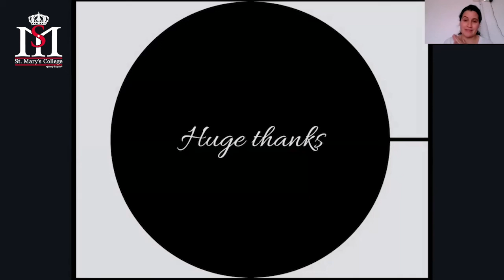El Castillo Marroquín es un Palacio construido en el año de 1898 | St. Mary's College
Se encuentra ubicado en los predios de la Hacienda El Castillo en el sector de La Caro, hacia el norte de Bogotá, Colombia. Nuestra estudiante te cuenta la historia.